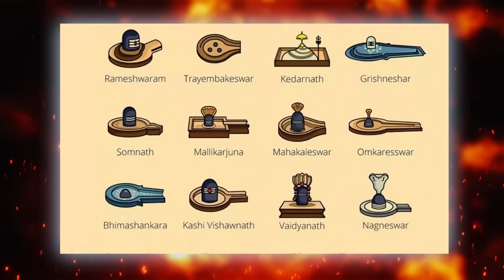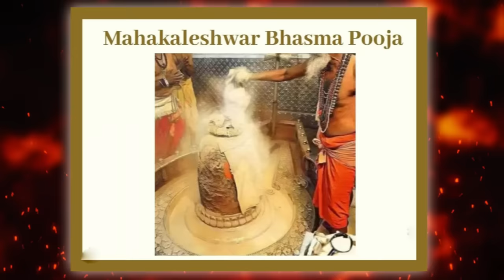ప్రతి హిందువు తన జీవితంలో కోరుకొనేది? ||శివుడి 12 జ్యోతిర్లింగాల ప్రత్యేకత ఏమిటి? 12 Jyothirlingalu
@Telugu Knowledge   @Any Doubts